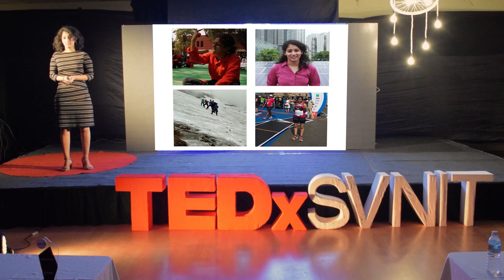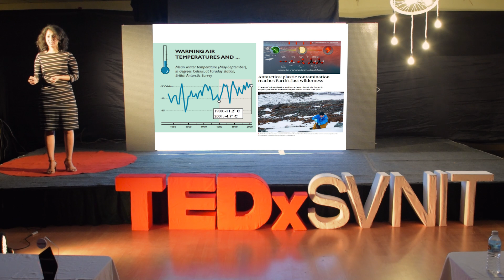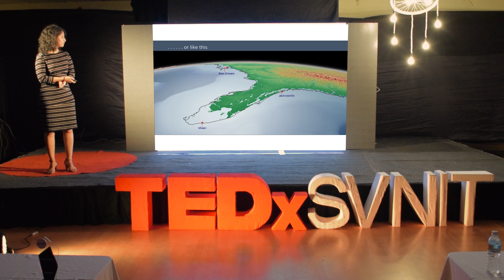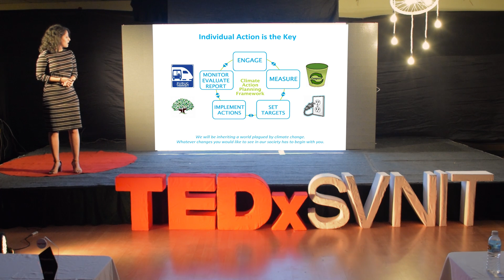Silent Scream of Antarctica | Surmai Kaushik | TEDxSVNIT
A backpacker, a conservationist, an educator, and a marathon runner. While working at Mahindra Susten- Mahindra’s clean technology arm- Surmai Kaushik got the greatest opportunity of her life- to go to Antarctica with Robert Swann. While this may not be everyone’s cup of coffee, it certainly was for Surmai who has been trying to raise awareness of climate change for her entire life. With her background in climate science, she was a perfect pick for the program Mission 2041- which aims to clean up more than 300 million tonnes of Carbon Dioxide. Kaushik consistently saw the horrible effects of global warming on the poor continent of Antarctica which was covered with melting glaciers and destroyed wildlife for native animals. Kaushik has actively pledged to address this problem by bringing up more clean technology in India with the help of Mahindra Susten. A backpacker, a conservationist, an educator and a marathon runner.  While working at Mahindra Susten- Mahindra’s clean technology arm- Surmai Kaushik got the greatest opportunity of her life- to go to Antarctica with Robert Swann. While this may not be everyone’s cup of coffee, it certainly was for Surmai who has been trying to raise awareness of climate change for her entire life. With her background in climate science, she was a perfect pick for the program Mission 2041- which aims to clean up more than 300 million tonnes of Carbon Dioxide. Kaushik consistently saw the horrible effects of global warming on the poor continent of Antarctica which was covered with melting glaciers and destroyed wildlife for native animals. Kaushik has actively pledged to address this problem by bringing up more clean technology in India with the help of Mahindra Susten. This talk was given at a TEDx event using the TED conference format but independently organized by a local community.